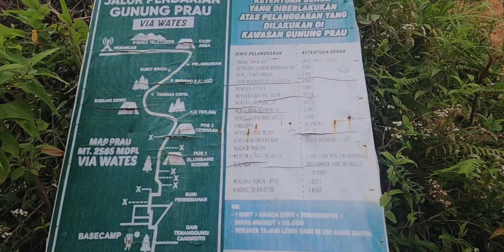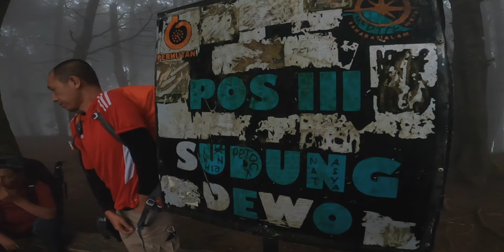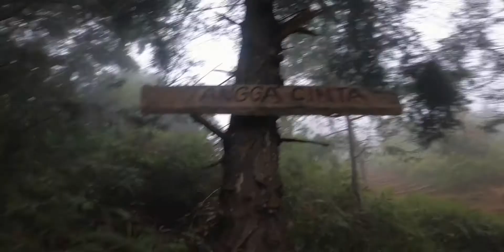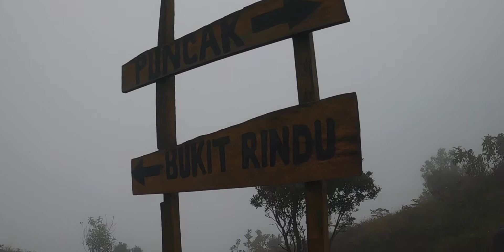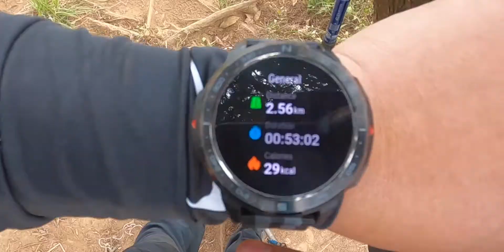Mandi Kabut Sepanjang hari | Kuliner Wonosobo | Gunung Prau via Wates 2021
Perjalanan kita di Dieng masuk Part ke-2, kita akan mendaki Gunung Prau via jalur Wates, seperti biasa kali ini kita berkolaborasi denga "Tiga Dewa Adventure" dan Rifki sekaligus ownernya juga ikut dalam pendakian ini.